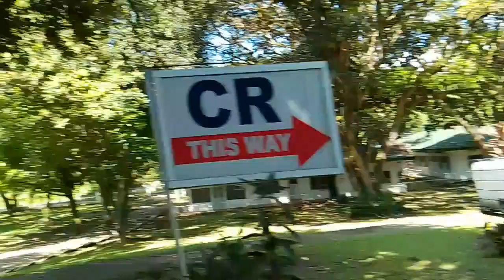SHRIME HILL MATINA DAVAO CIT